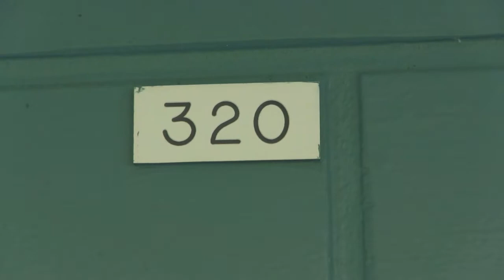AVHENGIGHET PÅ VILLE VEIER